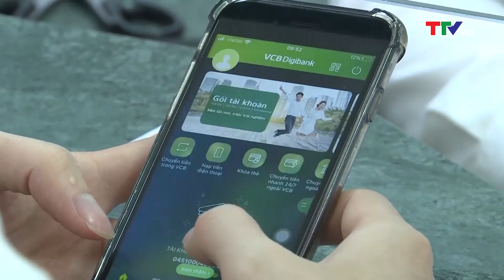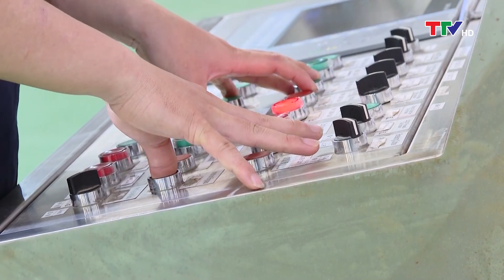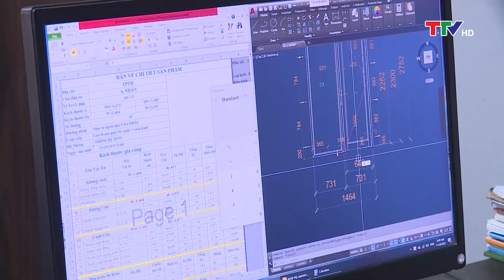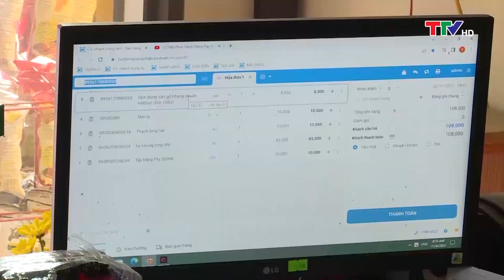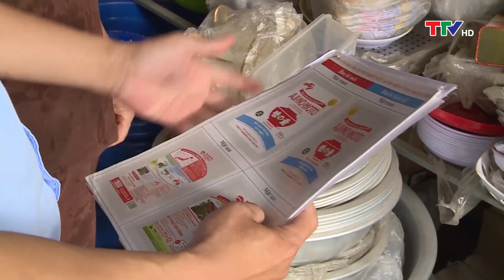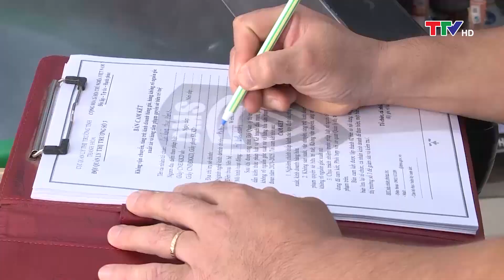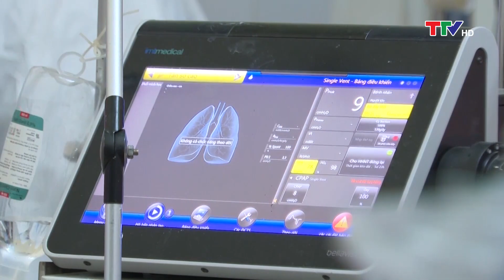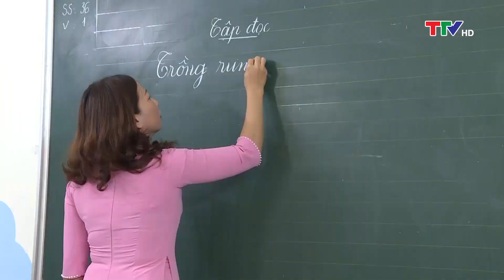Thanh Hóa ngày mới 05/12/2022